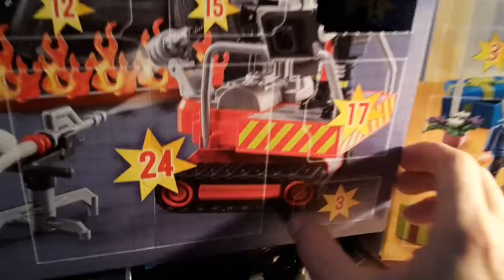Playmobil Advent Calendar - Day Three